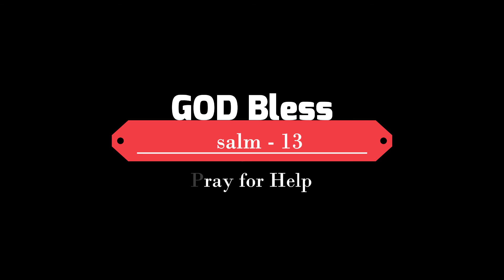Zaboor-13-زبُور نمبر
زبُور
داؤد کی کہانی اور وجوہات جب جب اس نے زبُور گایا۔ آپ بھی سنے اور دوسروں کے ساتھ بھی بانٹیں ۔ خدا آپ کو بڑی برکت دے۔آمین
Starting with a small but with big aim with the help of God, sharing the Gospel bible knowledge and wisdom with brothers and sisters. May God bless all.